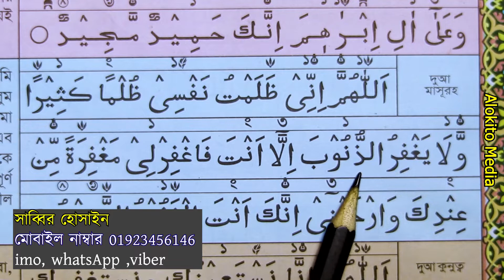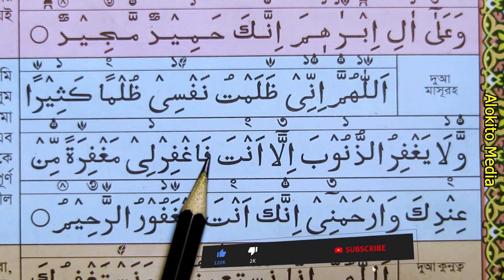দোয়া মাসুরা | খুব সহজে শিখে নিন | Dua Masura | Alokito Media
দোয়া মাসুরা তেলাওয়াত

কুরআন তিলাওয়াত,
বাংলা উর্দু গজল